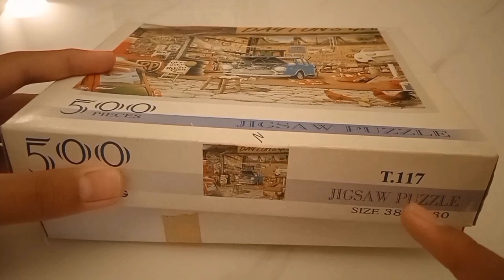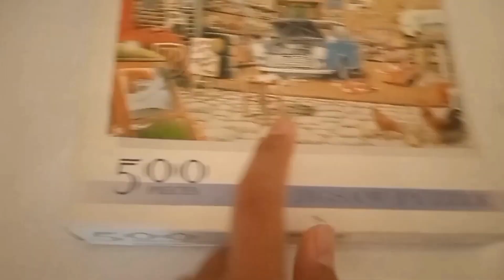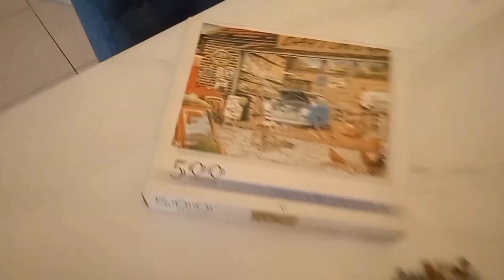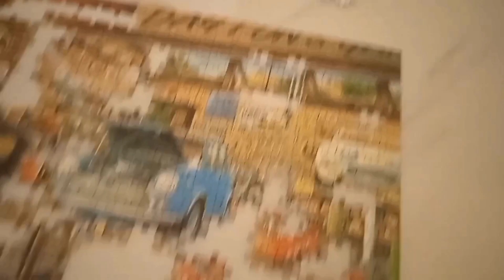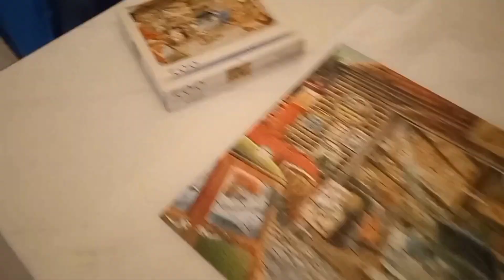Jigsaw Puzzle T.117 - 500 Pieces (Part 2)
Assalamualaikum guys,

Harini kita main jigsaw puzzle T.117 yang mempunyai 500 Pieces.